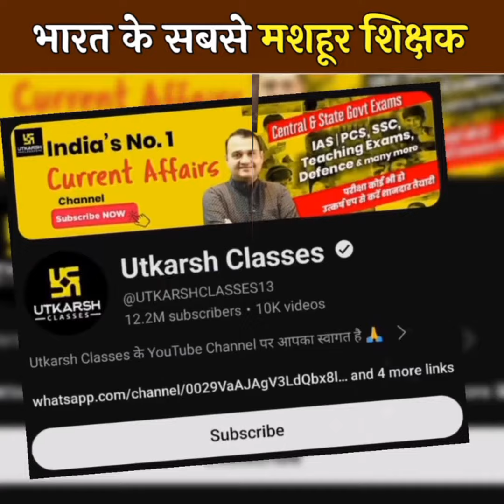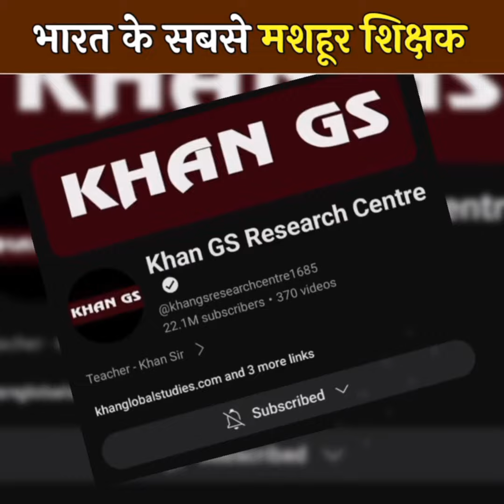भारत के पांच सबसे मशहूर शिक्षक | top 5 most popular teachers in India